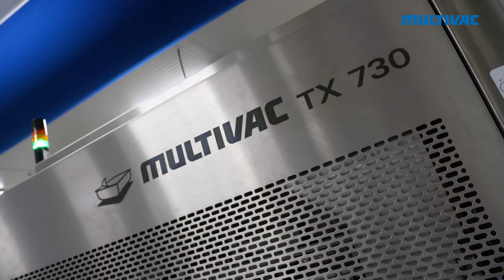Kipfilet van MHP in bulk verpakken op MULTIVAC TX 730 traysealer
De MULTIVAC TX traysealer verpakt verse levensmiddelen z.a. groenten en fruit, vlees-, worst-, vis-, gevogelte- en melkproducten tot en met kant-en-klaarmaaltijden. De sterke en ruimtebesparende mechanische constructie én innovatieve besturing met Flow Manager en Multi Sensor Control verpakken de producten met maximale flexibiliteit en constante betrouwbaarheid. Ook bij maximale capaciteit en in continubedrijf. De X-tools, het baanbrekende werktuigconcept van de TX, staan garant voor een flexibiliteit en verpakkingskwaliteit als nooit tevoren. Door de TX online te verbinden met de MULTIVAC Pack Pilot worden de parameters voor nieuwe producten, trays en folies automatisch ingesteld. Daarnaast kan de TX online gebruikmaken van de MULTIVAC Smart Services om de machine-efficiëntie te verbeteren. Meer info